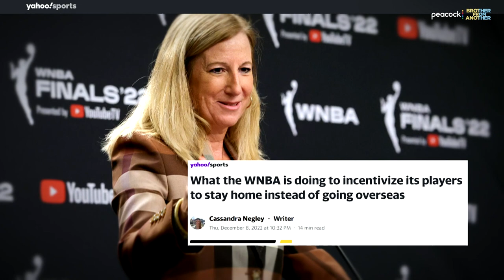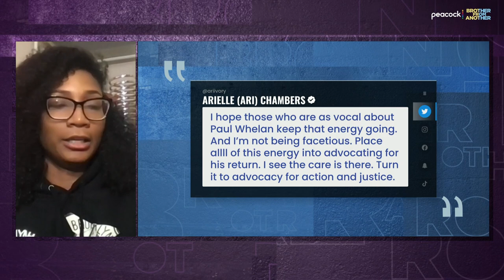Pay mind to positive in WNBA after Brittney Griner’s release | Brother From Another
Natalie, Ari Chambers and Chasity Melvin discuss their joy at Brittney Griner’s release from Russian prison and what work can be done to support the WNBA moving forward.